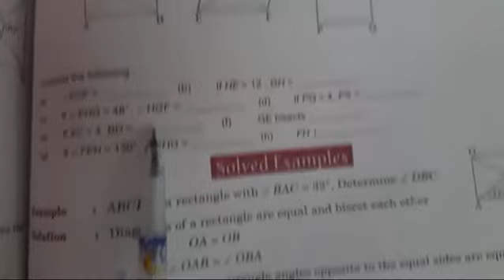Class 8th Ex-11B